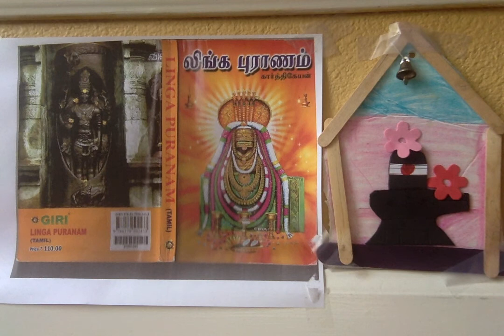Linga Puranam ஸ்ரீ லிங்க புராணம் - சிவ ஸ்தலங்கள்